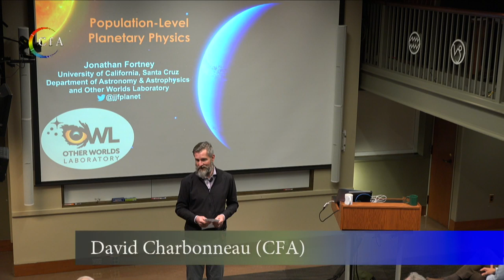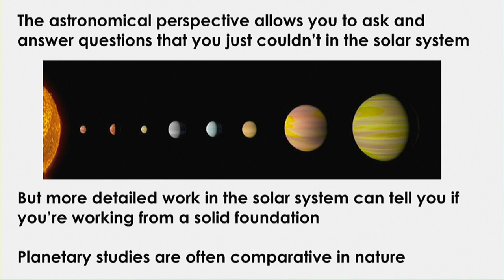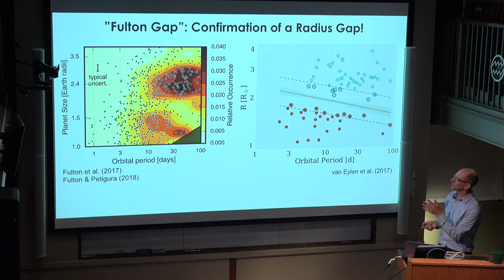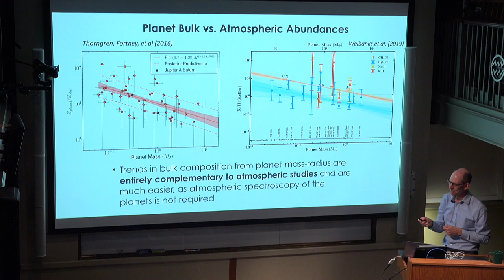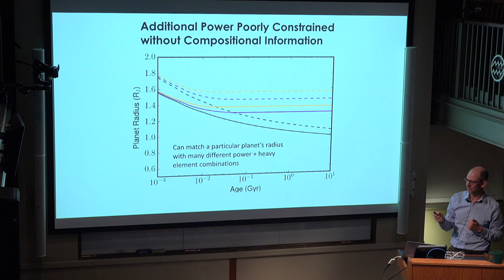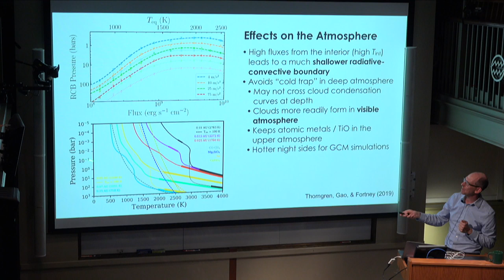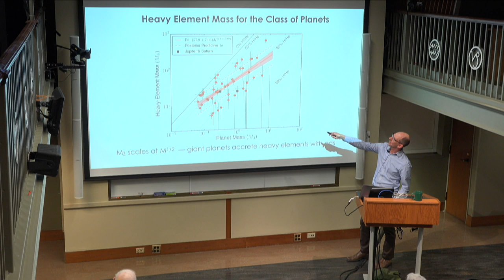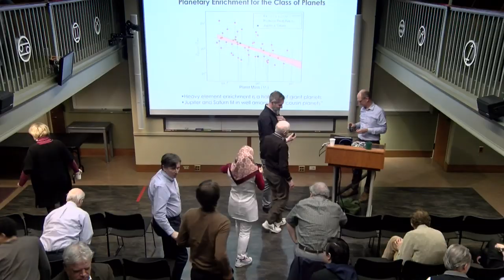Population-Level Planetary Physics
Host:
David Charbonneau
Abstract:
Comparative planetary science, as typically practiced over the past few decades, has looked for connections in physical processes between very small numbers of planets. However, due to the exoplanet revolution, and in particular for transiting planets, we can use the astronomical perspective to look for trends in planetary structure and physical processes that can only be seen with a large sample size. This work complements the pursuit of more detailed science questions that can be asked in the solar system. I will discuss modeling work that we have done to address several exoplanet topics, including the "evaporation valley" for sub-Neptunes and super Earths, the giant planet mass-metallicity relation, connections with atmospheric characterization for these planets, and the long-standing issue of the radius anomaly of hot Jupiters.

Event Status:
Active